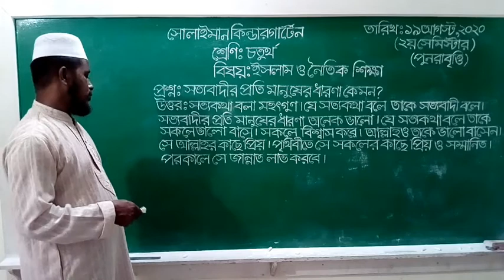Class: Four | ইসলাম ও নৈতিক শিক্ষা | প্রশ্নোত্তর | Solaiman Kindergarten, Dhaka